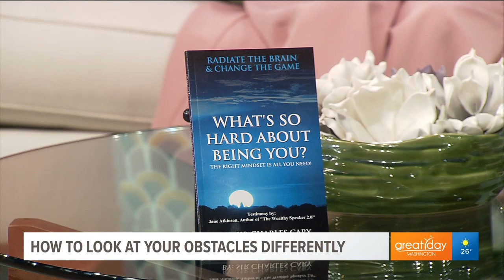How to identify and overcome life's stumbling blocks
Peak performance strategist and author of "What's So Hard About Being You," Sir Charles Cary gives four solutions for overcoming life's stumbling blocks.